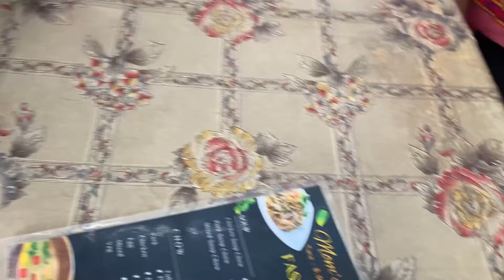LAST DAY OF COLLEGE 😭😭WE CRY ALOT🫨😭nagaland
Semester end last day of college life Wangkhao government college Mon Nagaland